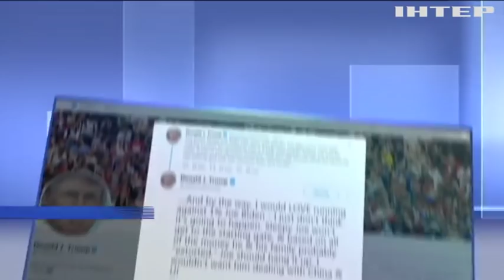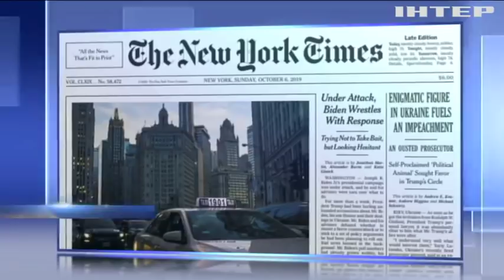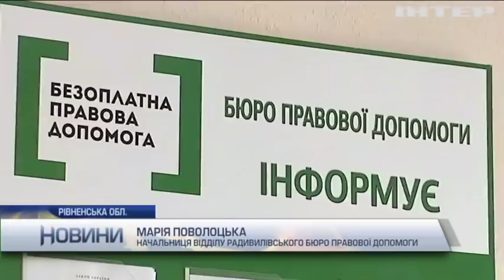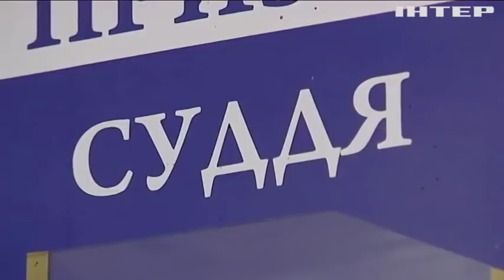Новости 17:45, выпуск за 7 октября 2019 года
Головні події на цю годину:
Небезпечні перегони. У Черкасах під час автозмагань сталася трагедія;
Таємнича історія "Таємного виїзду". Коли зникла картина Паніна повернеться в Україну?;
Свободу тиграм і слонам! Державним циркам заборонять купувати тварин